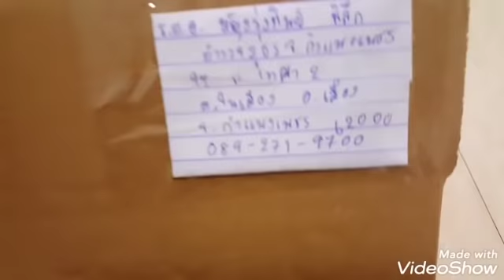แพ๊คพัสดุสกุชชี่8/5/62